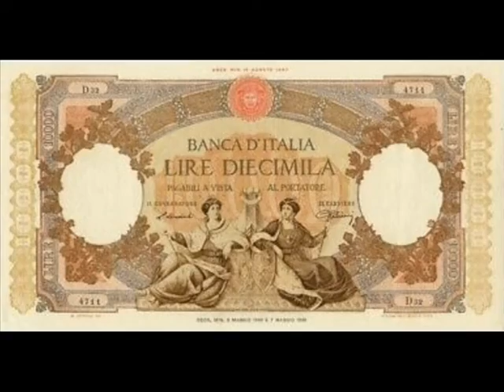'na vecchia matri poesia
realizzata e recitata da Pippo Ursino